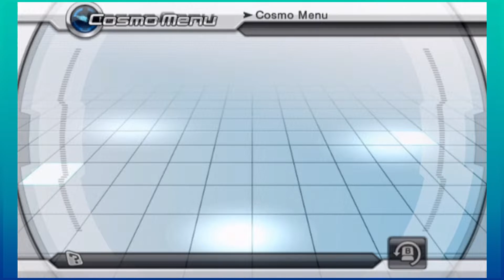This is One Really Tall Tower | Spectrobes: Origins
This planet is straight-forward but also a doozy.